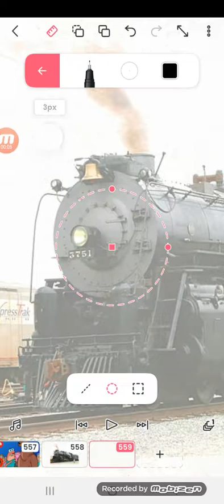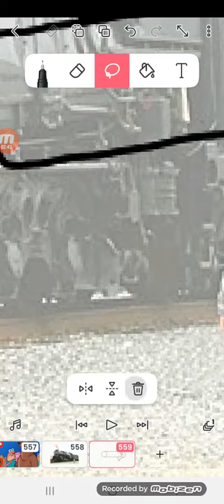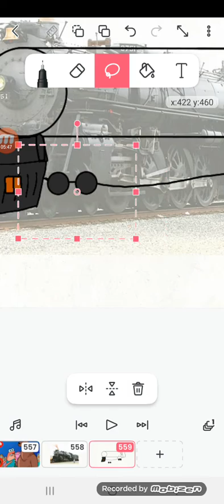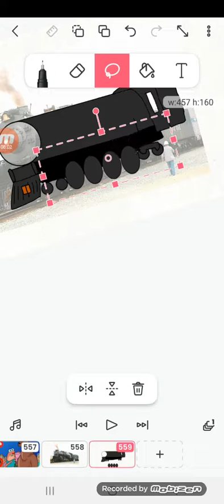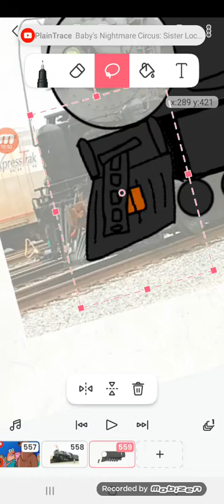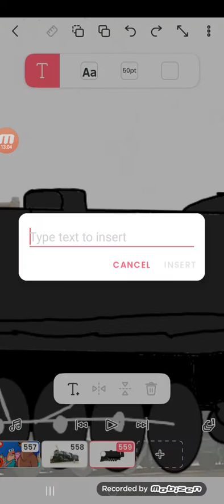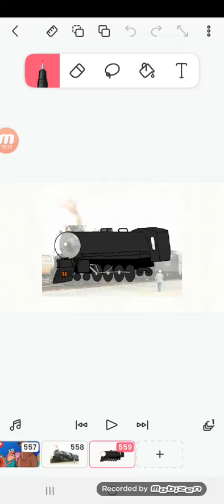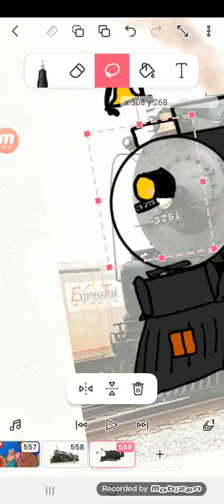Drawing Santa Fe 3751 Part 1